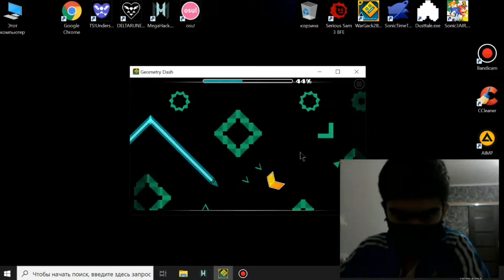Problematic 100% [20 fps]